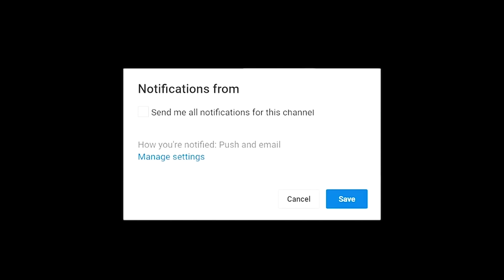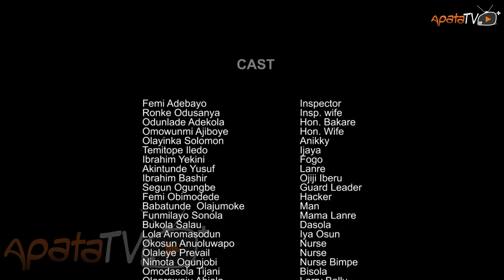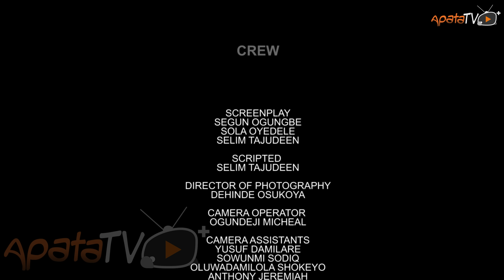Ojiji Iberu 2 Latest Yoruba Movie 2024 Drama Odun Adekola|Femi Adebayo|Itele|Yinka Solomon| Ibrahim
In this latest yoruba movie featuring Odunlade Adekola, Femi Adebayo, Yinka Solomon, Ronke Odusanya, Itele, Wunmi Ajiboye, the identity of a most wanted kingpin remains shrouded in mystery. With each carefully orchestrated robbery leaving authorities baffled and the public in fear, the hunt for the kingpin becomes a high-stakes game of cat and mouse. But as the shadows deepen to unravel his true face of the kingpin proves more enigmatic than anyone could have imagined, leaving both law enforcement and the criminal underworld in turmoil. Find out more.